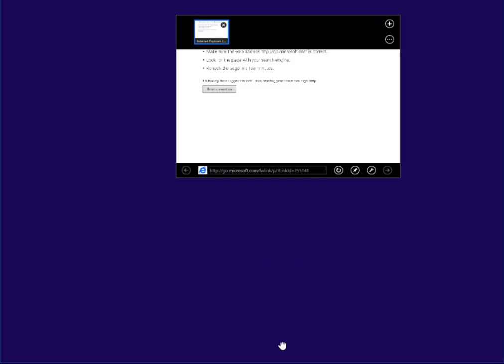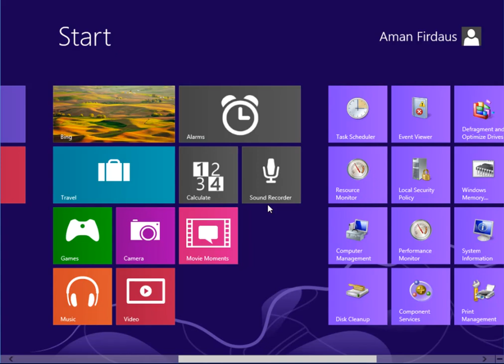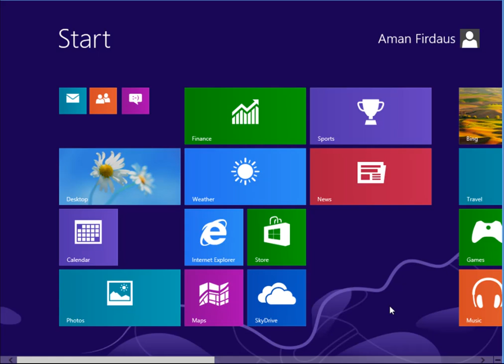Beberapa Fungsi Baru Pada Windows Blue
Windows Blue telah pun tertiris ke arena web pada awal minggu ini, dan kami telah berpeluang untuk mencubanya sendiri pada komputer kami. Antara fungsi baru yang kelihatan pada Windows Blue adalah kebolehan mengubah saiz Tiles, penambahan fungsi Personalize pada CharmBar, dan beberapa aplikasi baru, termasuk Internet Explorer 11 padanya.